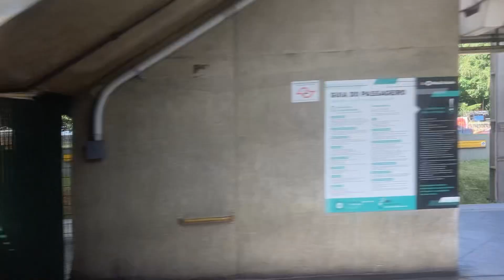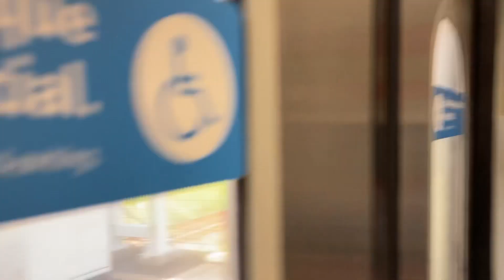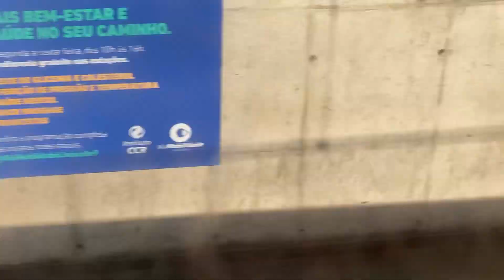ViaMobilidade - Série C Trecho Entre Hebraica - Rebouças e Vila Olímpia - Linha 9 Esmeralda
Data 03/04/2023
Gravando na Série C (Carro C601)